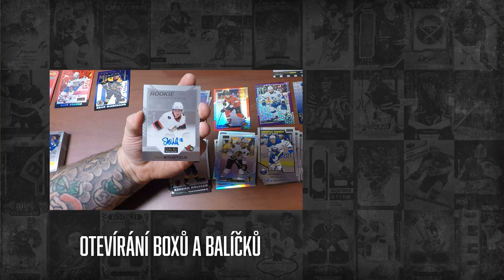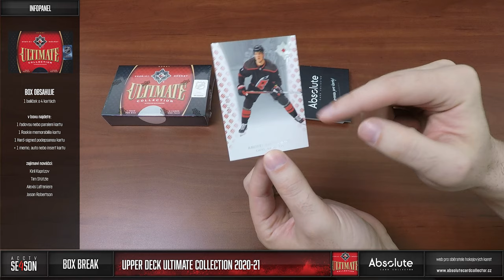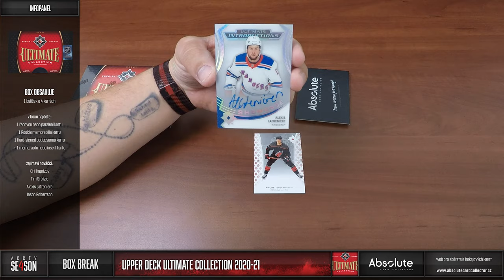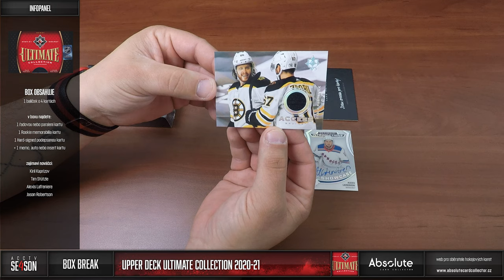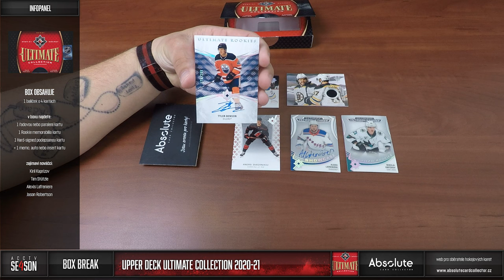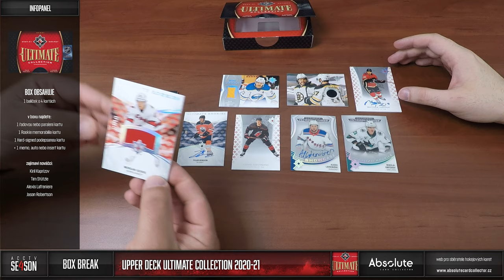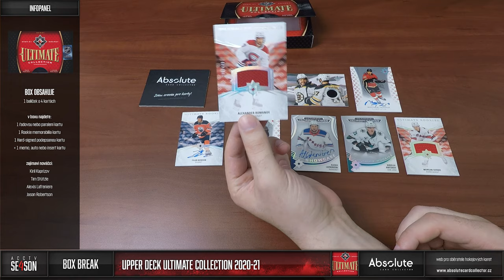ACCTV 4 - 17. epizoda: Break 2x UD Ultimate Collection 2020-21 s druhým Honzou pokračujeme v hitech!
Po Premierech tu máme další High End a právě díky povedenému boxu Premier jsme si mohli dovolit vzít 2 boxy Upper Deck Ultimate. V boxech je pouze jeden balíček o 4 kartách, ale hned 3 hity. Očekávání nebyla velká, ale nakonec se ukázalo, že trefa se povedla parádní. Sami jsme to hned nepoznali.

Karty z breaku budou k dispozici den po vydání videa (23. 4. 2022) na našem webu Alexis za pevnou cenu a vše ostatní v aukcích od 25 Kč. Pro nákup nepotřebujete placený účet. Stačí vám FREE.

Jak nakupovat?